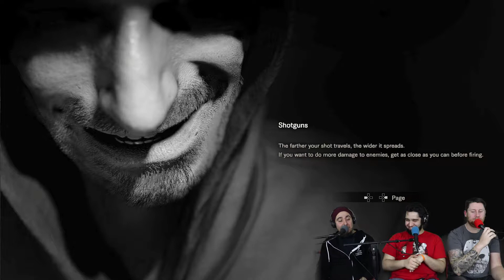Sorry Officer [Resident Evil 7: Biohazard Ep 28]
Doug's Twitter: @DouglieDoWrong
Sami's Twitter: @DragonSam21
Frank's Twitter: @Frank0nRye